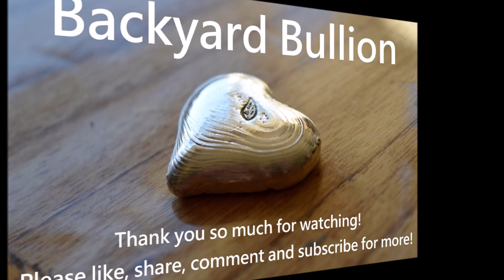Silver Pouring Compilation - Pours 33 to 50 (2019)